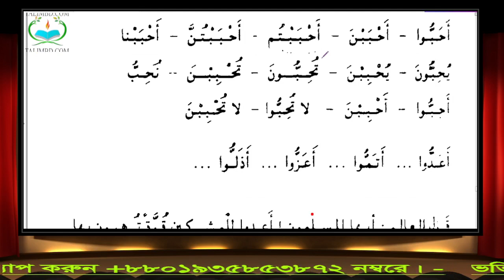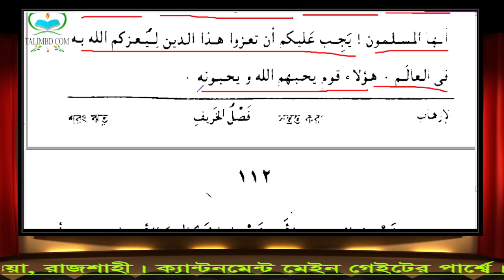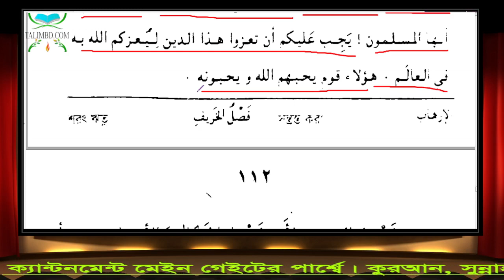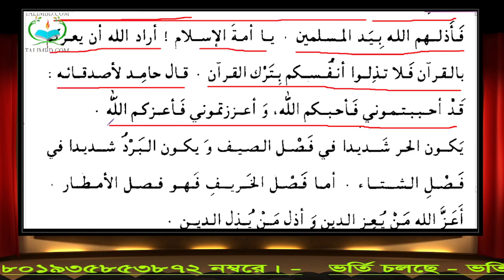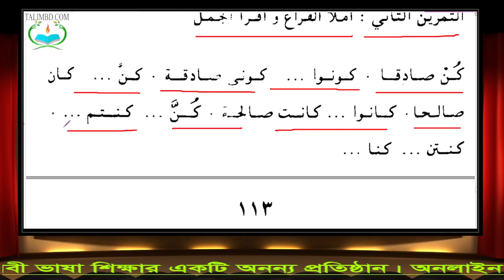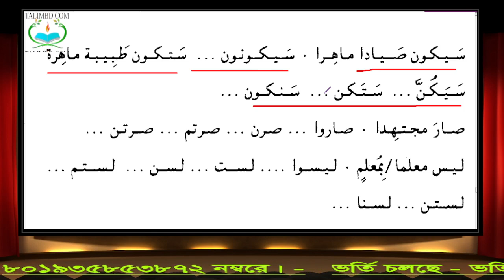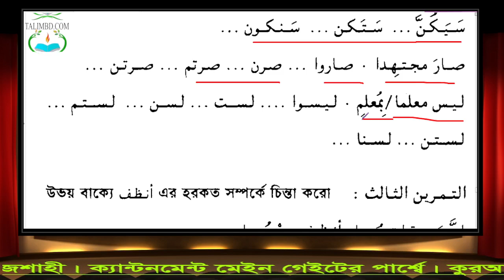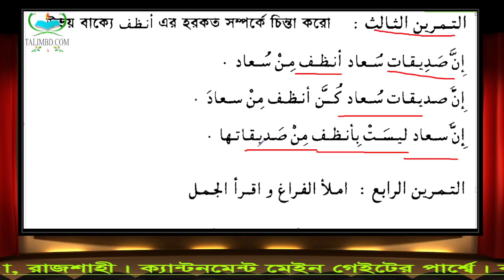১৪১ এসো আরবী শিখি লাইভ (২য় ব্যাচ) তৃতীয় খণ্ড || ২য় অধ্যায় || ৭ম পাঠ (বাবে ইফআল মুদ্বাআফ) (05.01.22)